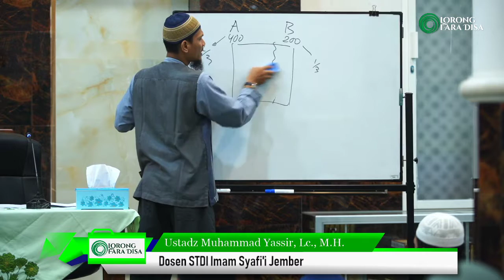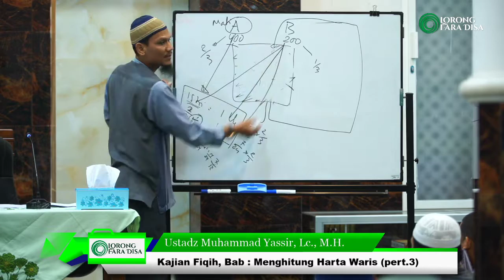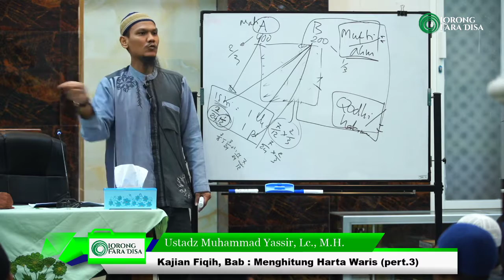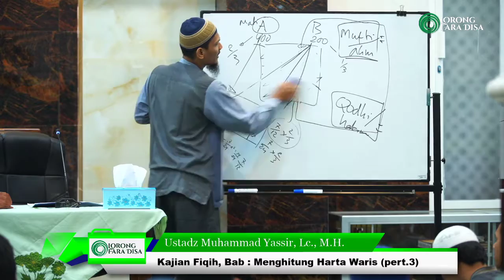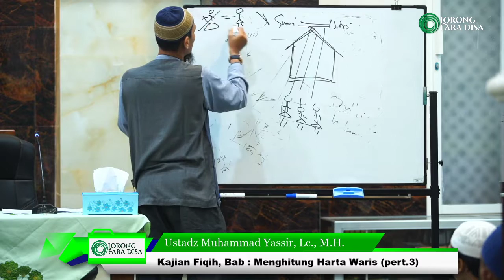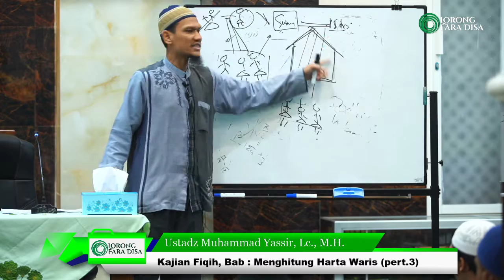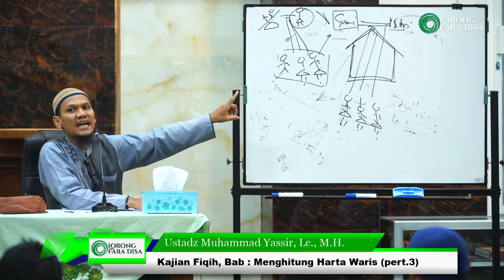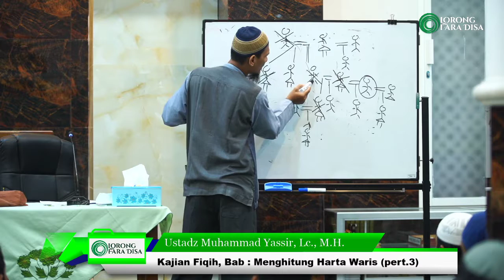Kajian Fiqih, Bab Waris Pert 3 Ustadz Muhammad Yassir, Lc , M H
Pentingnya belajar Fiqh mu'amalat adalah karena kita makhluk sosial yang di dalam kehidupan ini pasti menjalani begitu banyaknya macam-macam transaksi atau muamalah dengan sesama manusia, agar tidak salah langkah, maka penting mempelajari fiqh mu'amalah ini.